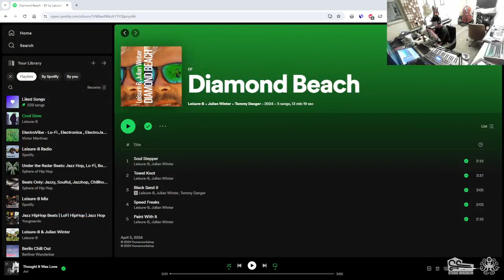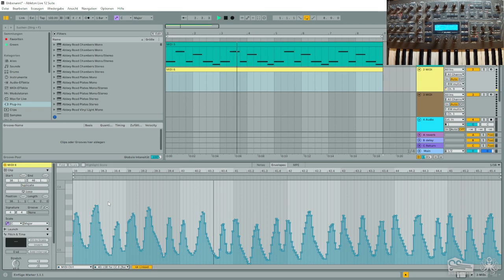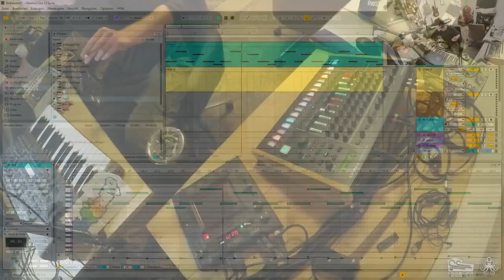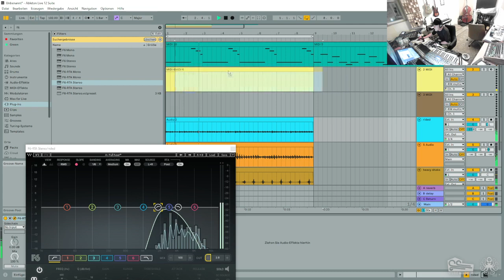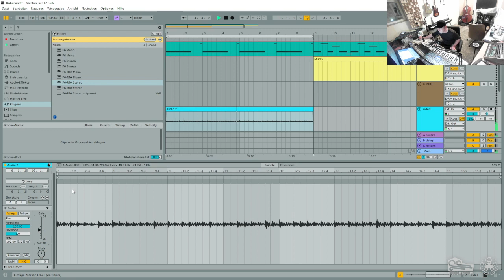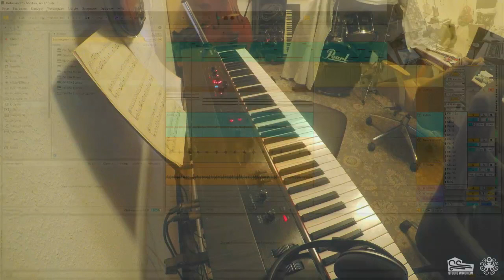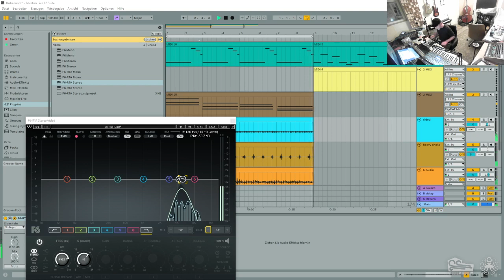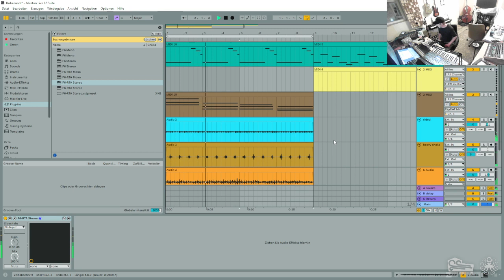Lesiure-B Twitch Live Stream / Creating a beat from scratch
Creating a new beat from scratch using the Acces Virus TI2 & Roland TR8s